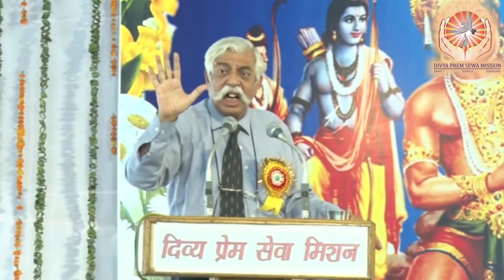Major General G D Bakshi in Divya Prem Sewa Mission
दिव्य प्रेम सेवा मिशन द्वारा आयोजित व्याख्यान माला : अर्द्धकुम्भ मंथन 2016  मे ''असहिष्णुता एक मिथक'' विषय पर अपने विचार प्रस्तुत करते हुए सेवानिवृत मेजर जनरल श्री जी. डी. बक्शी जी।